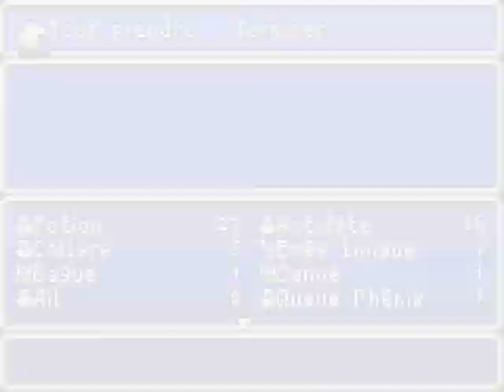Let's Play Final Fantasy II - Episode 04 : Infiltration à Bafsk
Bonjour tout le monde c'est Solinder !

On se retrouve aujourd'hui pour le quatrième épisode de mon Let's Play sur Final Fantasy II.
Je fais en parallèle un Let's Play sur Golden Sun II - L'âge perdu et j'espère que les deux vous plairont.
Je vais normalement publier deux épisodes par semaine en fonction de ce que je peux faire et de ce que j'ai envie.
Merci de ne pas spoiler dans les commentaires.
N'hésitez pas à laisser un commentaire pour me donner un conseil, si vous avez une question ou tout simplement pour me dire ce que vous avez pensé de la vidéo.

Solinder

Informations utiles:

Musique d'intro: The Leftouts - 19 years
Lien vers la playlist de Final Fantasy II:
Lien vers la playlist de Golden Sun II:
Lien vers mon profil Twitter: